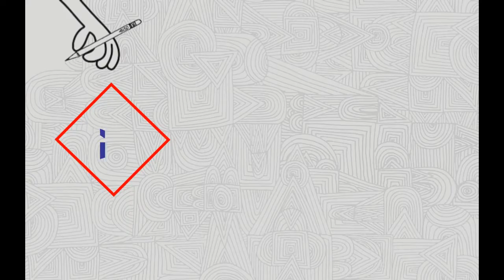How to Draw Court Mallet || simple Drawing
How to Draw a cup cake
How to Draw Court Mallet easy Drawing